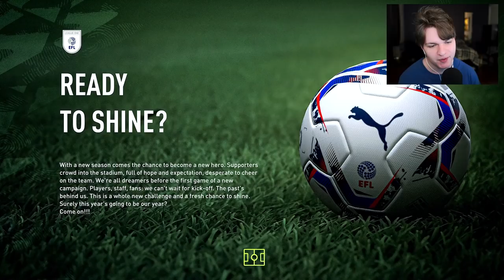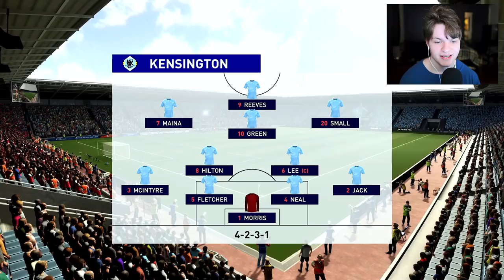FIFA 22 Create A Club Career Mode EP1 - THE BEGINNING OF KENSINGTON FC!🏴󠁧󠁢󠁥󠁮󠁧󠁿🔥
♦ Our new club Kensington is located near the heart of London right next to Chelsea & Fulham! Starting in the EFL League One we'll fight our way to promotion & hopefully transform our club into a world giant. Youth signings, our starting squad, world class signings, & finding hidden gems will all help our club's journey!